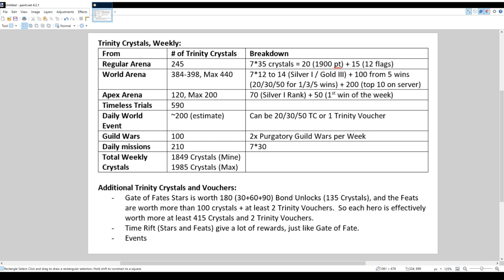Langirsser M - The Ways to Farm For Trinity Crystals and Vouchers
I break down all the ways to farm for Trinity Crystals & Vouchers, and how much Trinity Crystals you can earn for "free" every week!